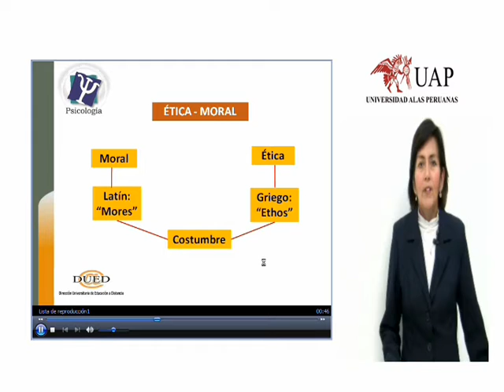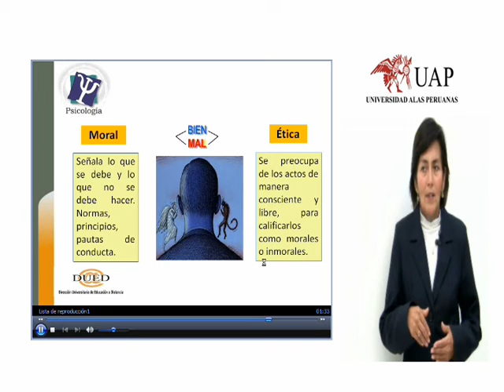Moral.wmv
MORAL - DUED- UAP